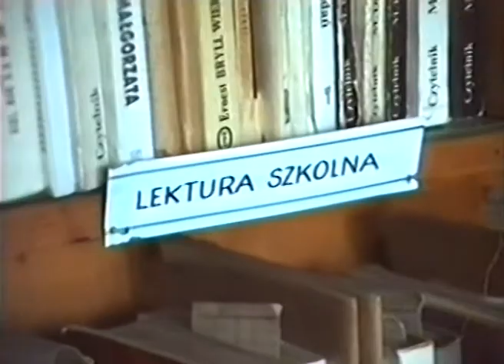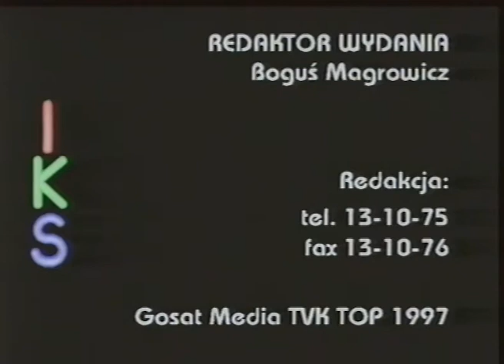TOP IKS 1997 03 03